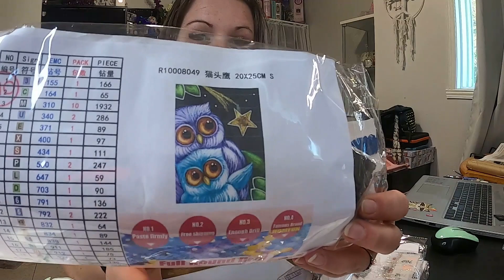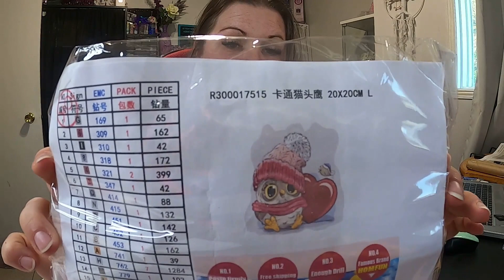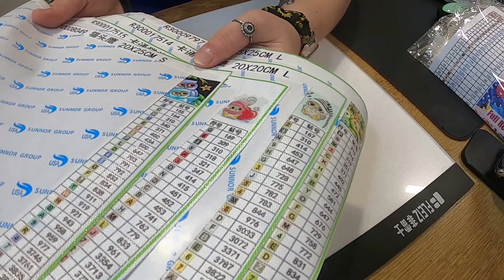UNBOXING ✨ AliExpress HOMFUN (4 Toiles A Moins De 10$ Chacune) |Diamond Painting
Tu aimes les produit VEGAN ? Tu aimes prendre du temps POUR TOI ? Maniaque des beaux ongles? Tu aimerais faire à la maison des ongles dignes d'un salon ? C'EST POSSIBLE ! Visite ma boutique en ligne GEL MOMENT ! Pour des produits sans agents chimiques ❤ VEGAN ❤